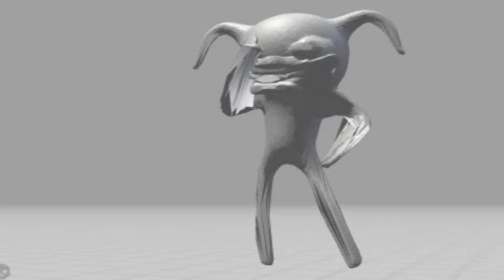sleep paralysis demon